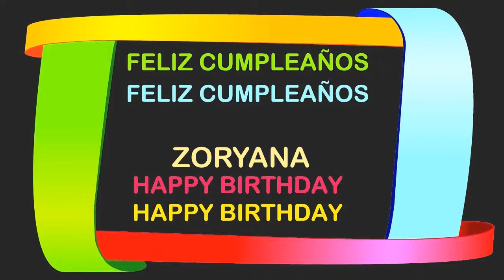Zoryana Birthday Postcards & Postales - Happy Birthday